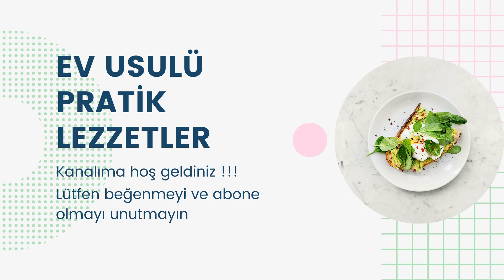ÇİKOLATA SOSLU PASTA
MALZEMELER;
ÇİKOLATA SOSU İÇİN;
1 SU BARDAĞI SÜT
1.5 YEMEK KAŞIĞI TOZ ŞEKER,
1 YEMEK KAŞIĞI NİŞASTA (KAŞIĞIMIZ DOLU DOLU OLMASIN) ,
1 YEMEK KAŞIĞI KAKAO,
1 TATLI KAŞIĞI TEREYAĞI,
1 ADET HAZIR PASTA KEKİ, ISLATMAK İÇİN YARIM BARDAK SÜT
1 ADET SADE KREM ŞANTİ YARIM BARDAK SÜT İLE KÖPÜRTÜLECEK,
1 ADET KAKAOLU KREM ŞANTİ YARIM BARDAK SÜT İLE KÖPÜRTÜLECEK,